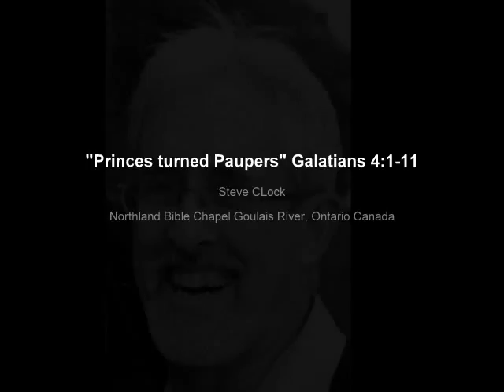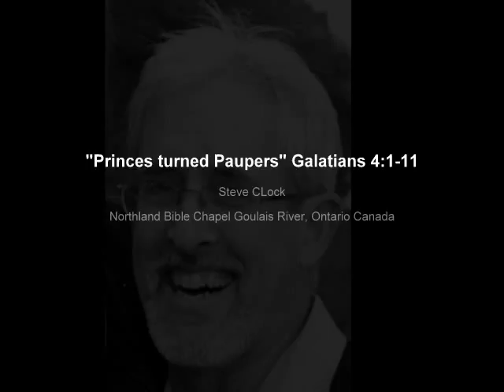"Princes Turned Paupers" Galatians 4:1-11 Steve Clock